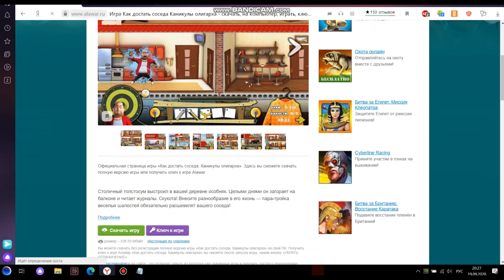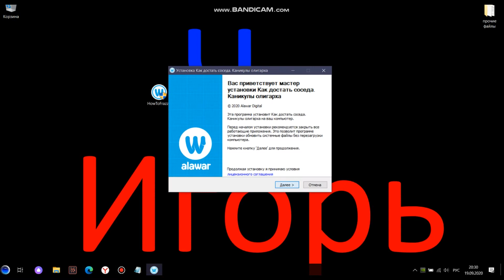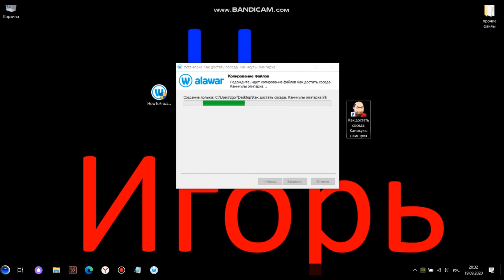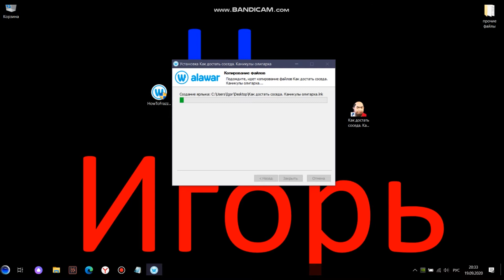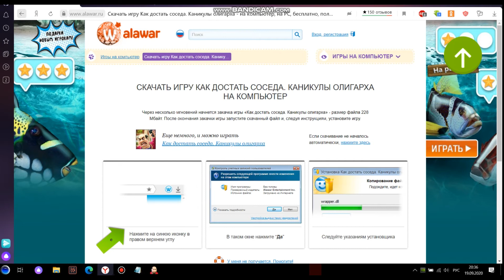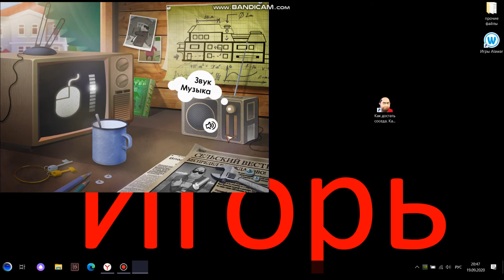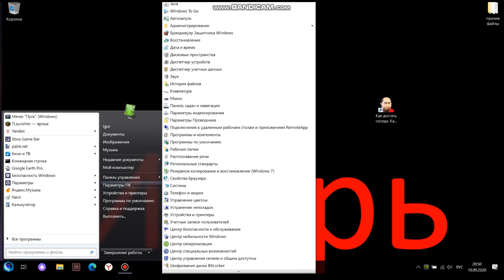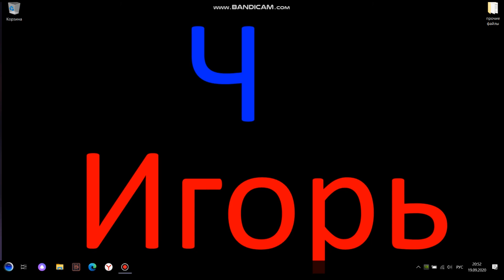Как скачать игру Как Достать соседа - каникулы олигарха